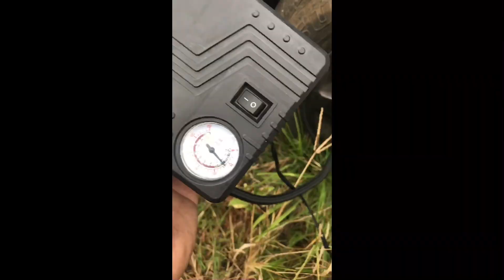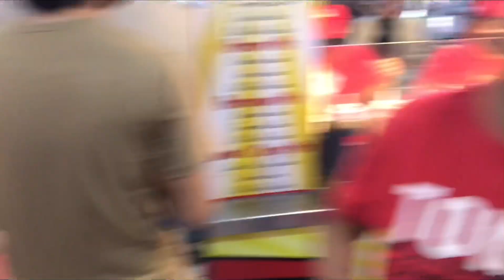MAY PUGAD ANG MAKINA NG SASAKYAN KO SA LOOB NG ISANG BUWAN NA DIKO PINASYALAN (AWIT!!)